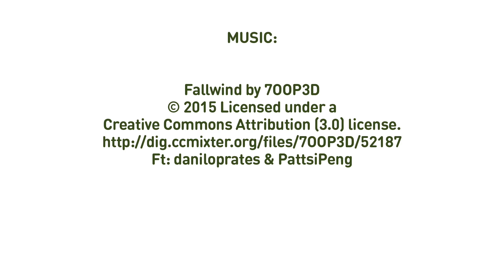KINO Festival NYC 2016: Official Trailer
Showcasing the best of contemporary German cinema, KINO! 2016 takes place from April 7-14, 2016, at New York City’s Cinema Village! From comedy to drama to thrillers to classic films and documentaries, there's something for everyone at KINO2016.

Now a NYC cultural tradition, with filmmaker guests, very special events, and more...

Films include A HEAVY HEART, B-MOVIE: LUST & SOUND IN WEST BERLIN, HAPPY HOUR, HEDI SCHNEIDER IS STUCK, ME AND KAMINSKI, ONE BREATH, SUMMERS DOWNSTAIRS, THE CABINET OF DR. CALIGARI, THE CULPABLE, THE FASSBINDER STORY, THE SPIDERWEBHOUSE and THE WEATHER INSIDE. Also, a free evening of German Short Films. Join us!